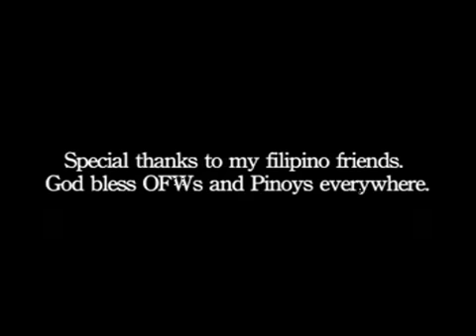Wing Chun in Malaysia - Sifu David Peterson in Martial Arts Odyssey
Sifu David Peterson featured in the web TV show Martial Arts Odyssey by Antonio Graceffo @ Brooklyn Monk